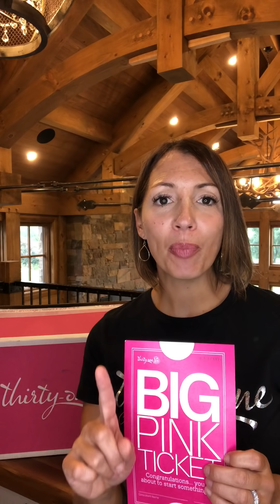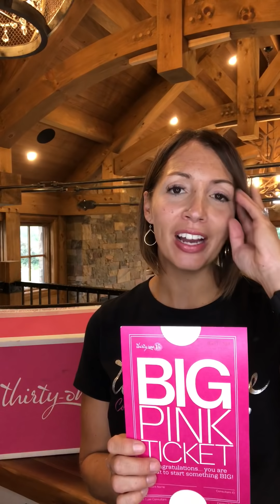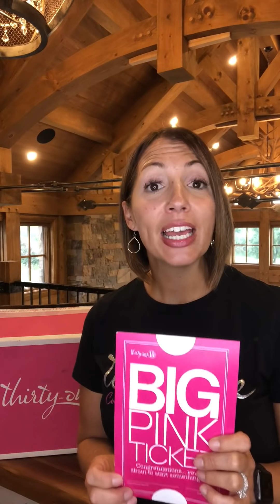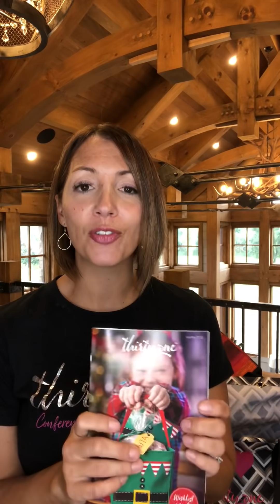BIG Pink Ticket!!! What’s in the box?!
Join me as I reveal what you’ll receive when you enroll with the 2018 Fall/Winter Signature Kit! 💗